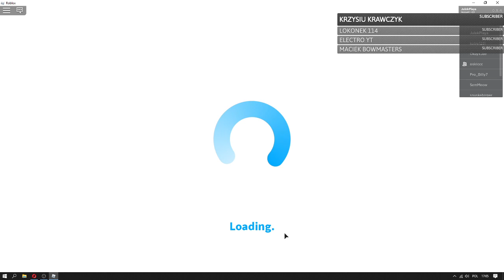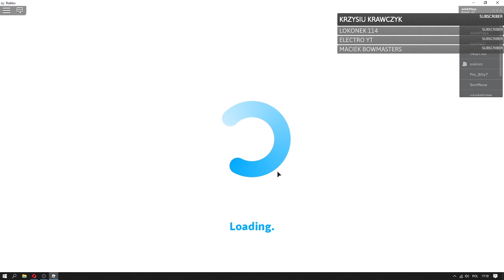Bloxburg 1# /rekippl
wchodźcie